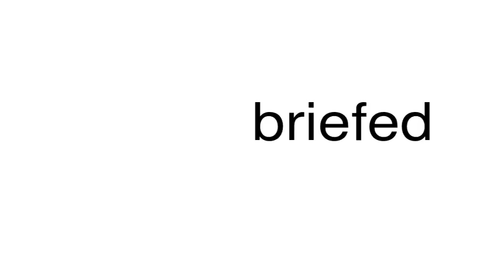How to pronounce briefed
This is a satire channel. This is a satire channel. How to pronounce the word briefed.